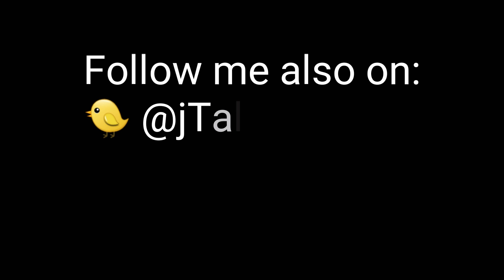Anong ginagawa ko bago matulog?😉